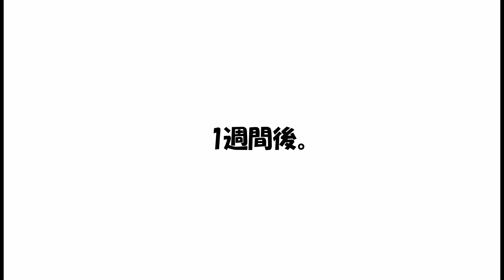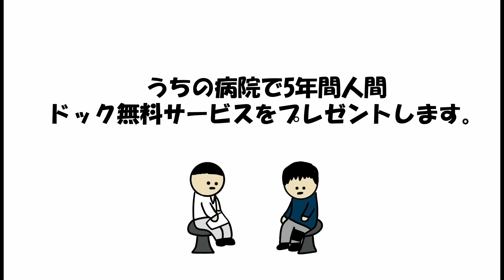【アニメ】緊急大手術したら風邪だった。(リクエストNo.21感謝!!)